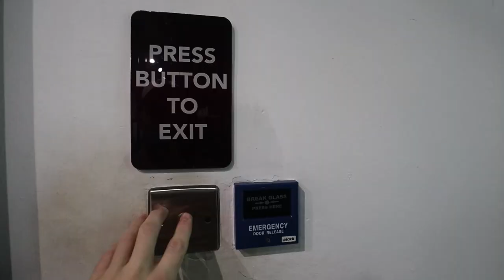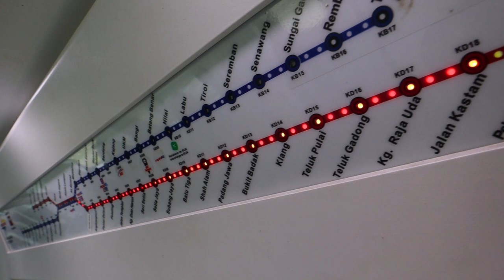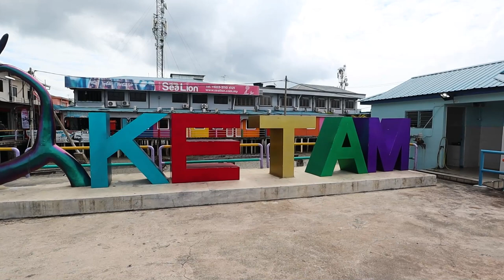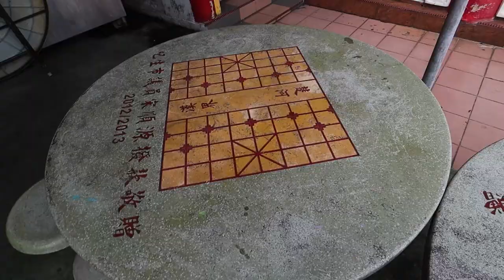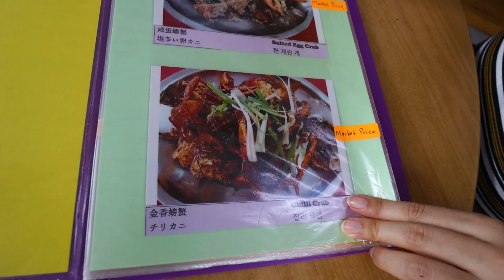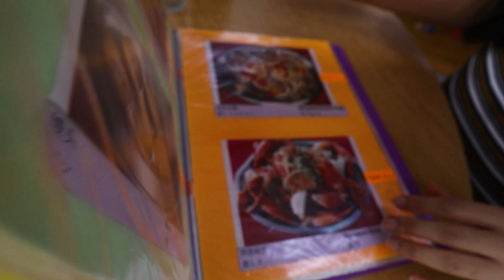Day trip from Kuala Lumpur - Only locals know! Pulau Ketam (Crab Island), Klang, Selangor, Malaysia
One of our favorite day trips from KL! A floating, fishing village for specializing in seafood and a unique culture. If you are visiting Malaysia, this place is a must see.

We took the KTM to Port Klang, hopped on a ferry and were in Pulau Ketam from KL in under 2.5 hours. We saw temples, talked with locals, ate amazing crab, and did it all for a fair price and without a car.